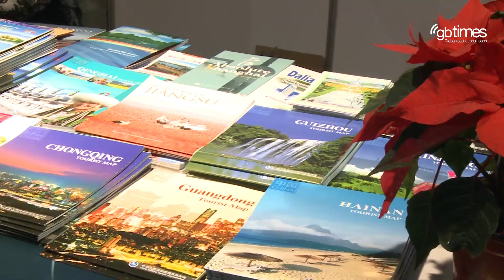Matka NordicTravel Fair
Matka  Nordic Travel Fair attracts thousands of visitors